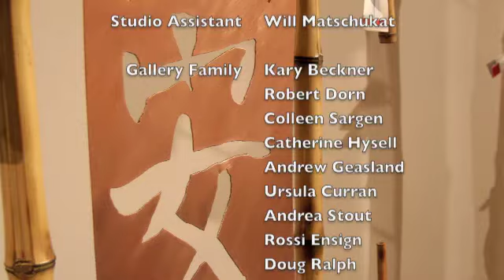2010WillowArtTalkLeNeigeYouTube.m4v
Artist Anne Bullock presents an Art Talk November 5, 2010, at the opening of Interwoven, an exhibition of the work of Anne Bullock and Yuri Kinoshita at Willow Gallery, Walla Walla, WA. Bullock's multi-media works speak to an ethic of environmental awareness and social responsibility.